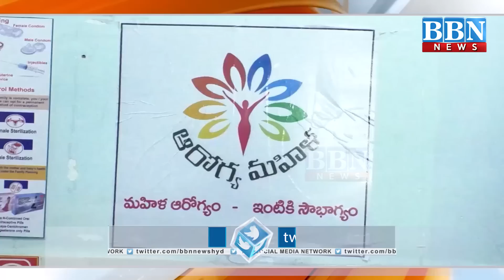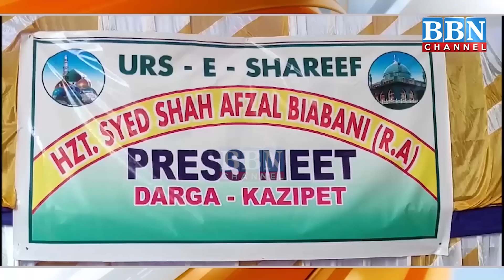NEWS BULLETIN | 12th September 2023 | BBN NEWS